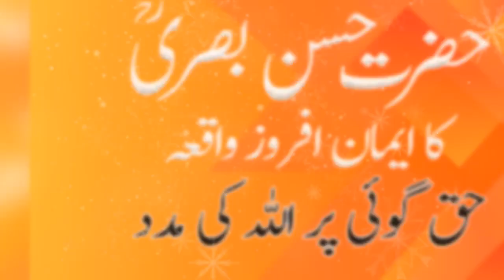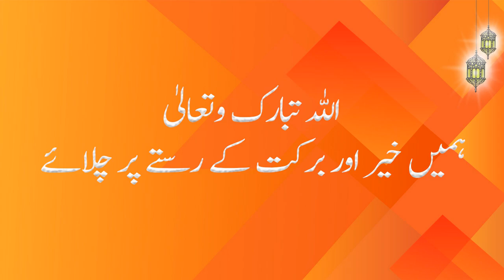Hazrat Hassan Basri r.a Ka Waqia : Hazrat Hassan Basri r.a kon thay || Hilal Studio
Hazrat Hassan Basri r.a aur hajjaj bin yousaf ka waqia, Jb hajjaj ne aik bohat bara mahal tameer kya aur Hazrat Umar RA nay Hazrat Hassan Basri r.a ke liay kya dua ki thi?